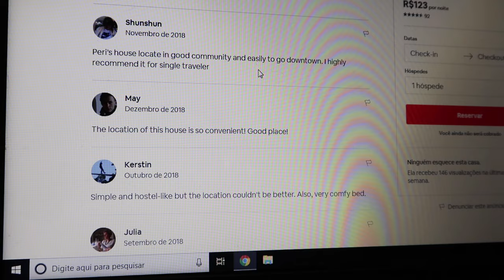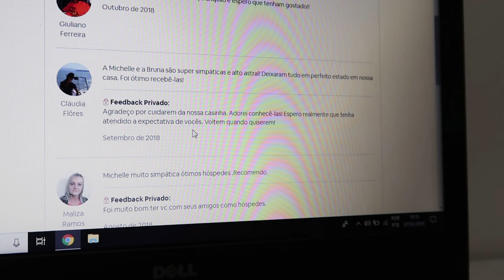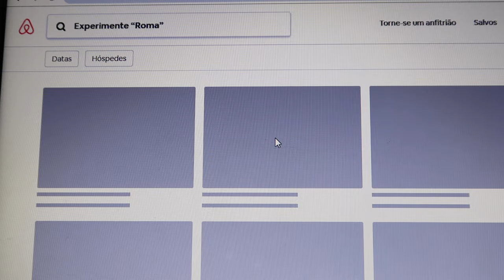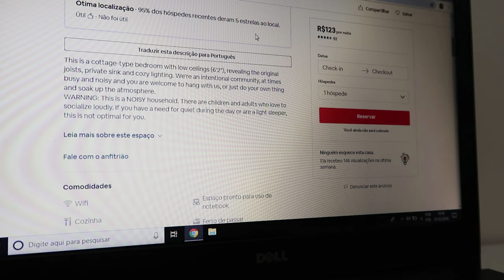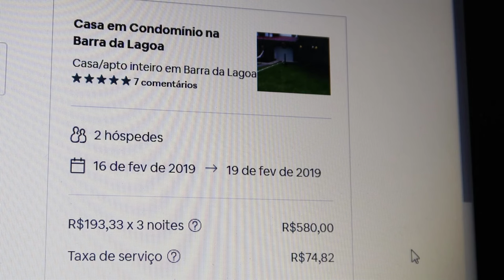COMO FUNCIONA O AIRBNB PARA HOSPEDAGEM? É SEGURO? | Mi Alves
O AIRBNB DESATIVOU TODOS OS CUPONS. Infelizmente! Esse é um vídeo completíssimo falando sobre o AIRBNB, como funciona, se é seguro, e muitas outras informações! Pra mim, esse site é uma ótima forma de se hospedar durante as viagens. Seguro e com cara de casa s2